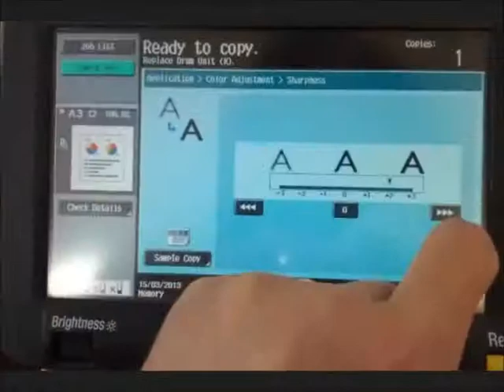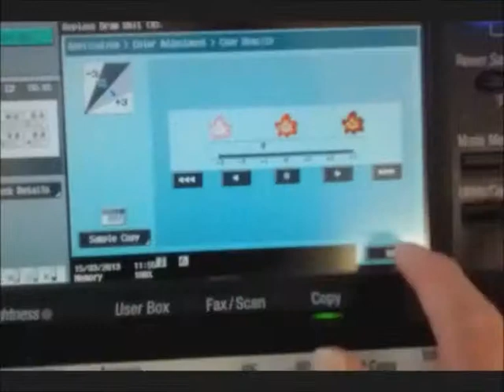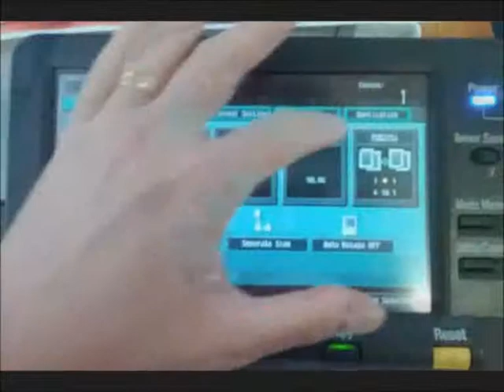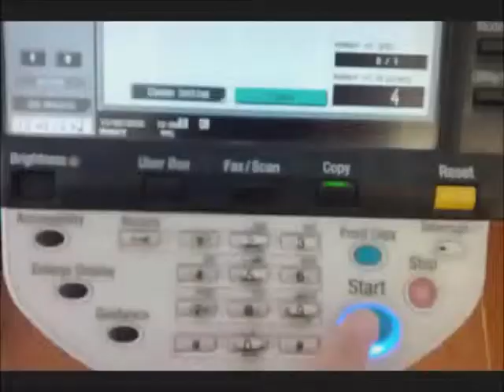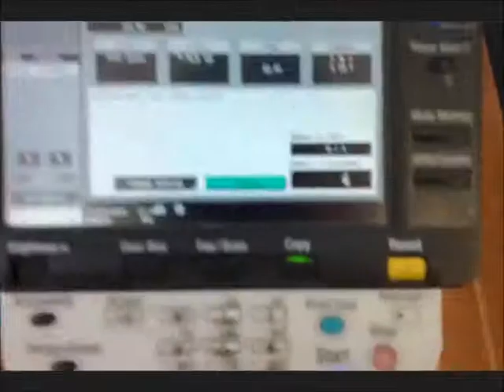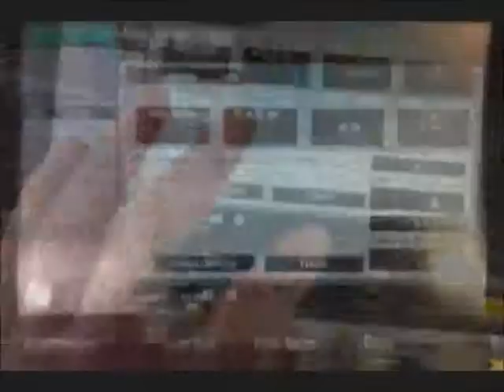Do It To Me...